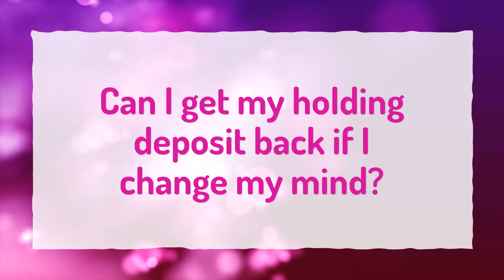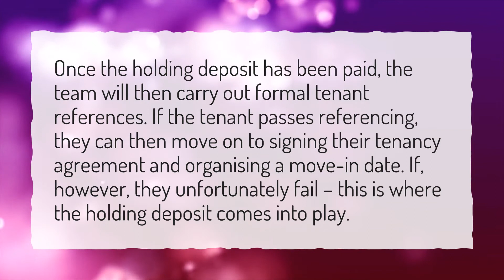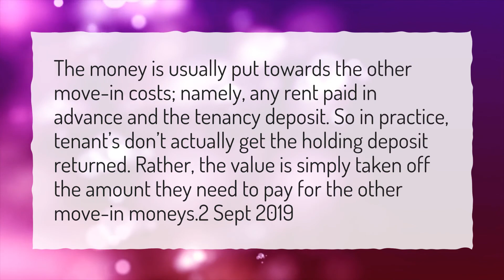Can I get my holding deposit back if I change my mind?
More About Are Security Deposits Refundable • Can I get my holding deposit back if I change my mind?